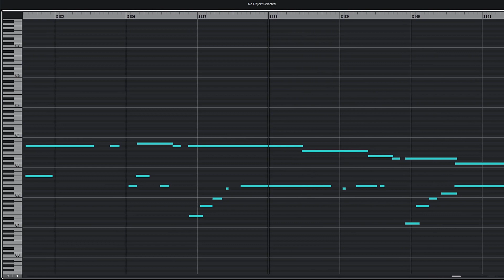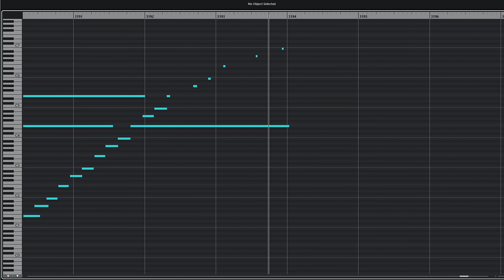Farewell...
Farewell: 1st Movement - Artixs

Album: Improvisations: Alpha

You may not redistribute this music or claim it as your own under any circumstances.

Feel free to use this music in your videos, only if you give credit.